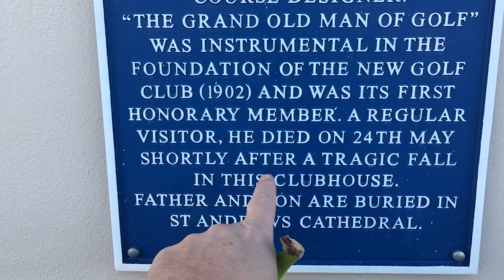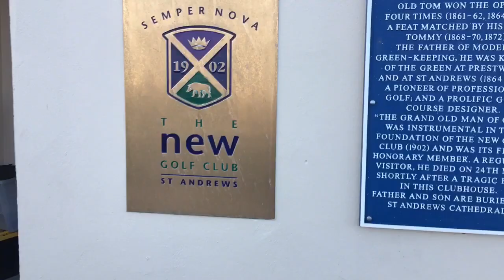Back to the waterfall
A nice day at long last so a re-visit to the St Cyrus waterfall.